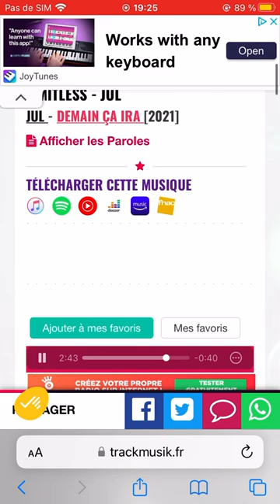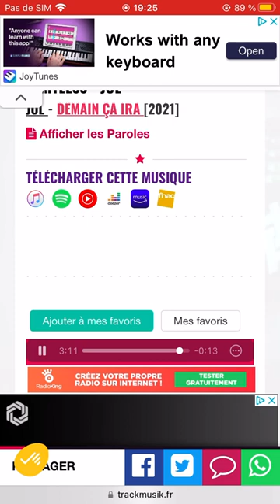Jul limitless Music officiel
Jul ❤️❤️❤️❤️❤️